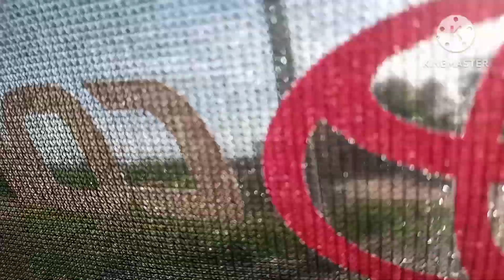Aj hum Dada Abu k Gaon gy